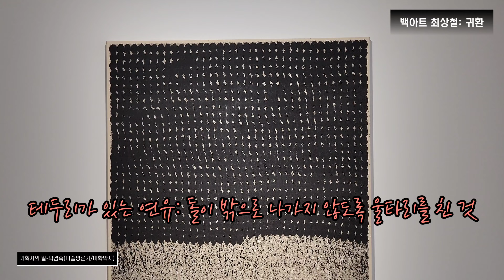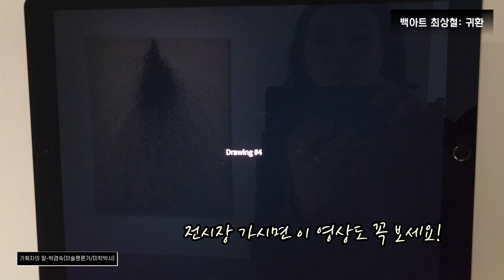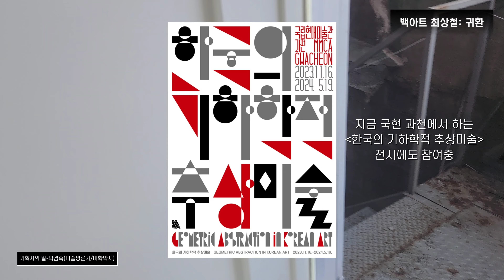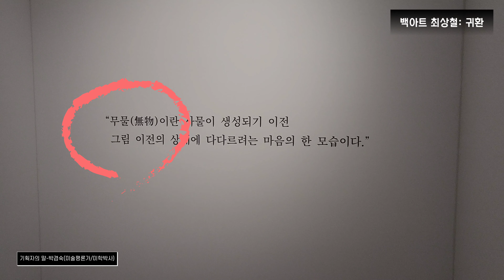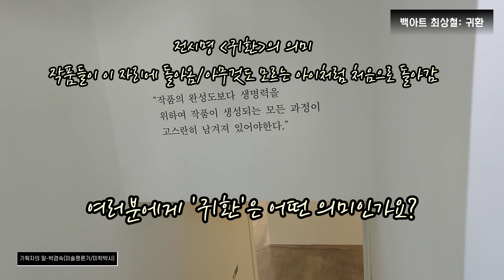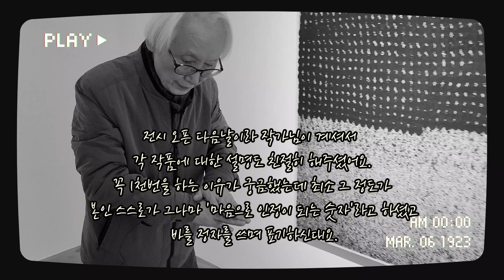《전시 소개》백아트ㅡ최상철 '귀환' 1000번의 돌이 구르며 완성된 회화 /2024.3.30까지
ㆍ
ㆍ
백아트 인스타

■ 아트 컬렉팅이 궁금하시거나 현대미술을 공부하고 싶은 분은 제 책
《처음 만나는 아트 컬렉팅》을 만나보시길